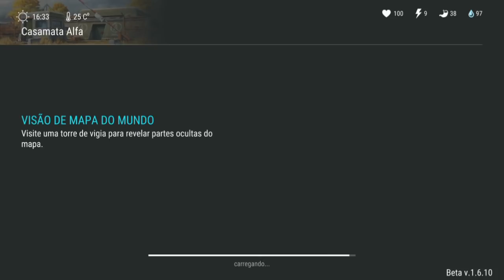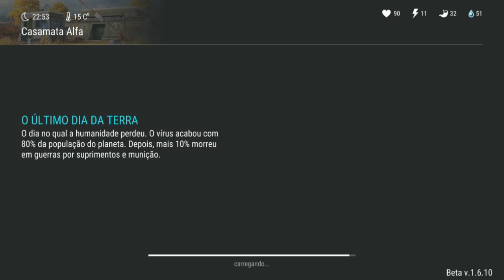BUSCANDO MAIS 1 NÍVEL DO SUPERVISOR - LAST DAY ON EARTH SURVIVAL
BUSCANDO MAIS 1 NÍVEL DO SUPERVISOR

PROGRAMAS QUE USO EM MEUS VÍDEOS :

PIXEL LAB
PS TOUCH
KINE MASTER
POWERDIRECTOR
AZ SCREEN RECORDER PRO
SCR